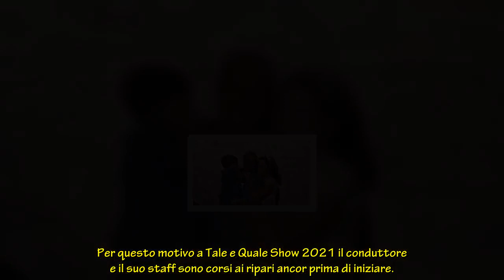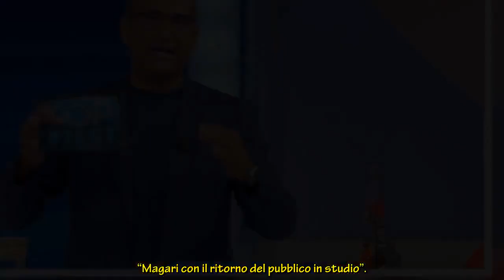Carlo Conti l’ha svelato, succederà a Tale e Quale Show 2021: tutte le novità